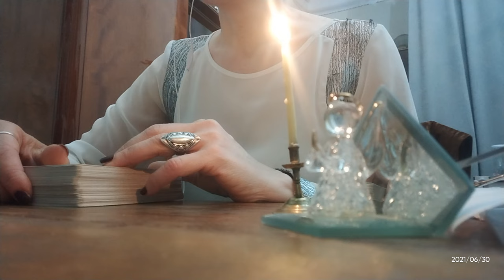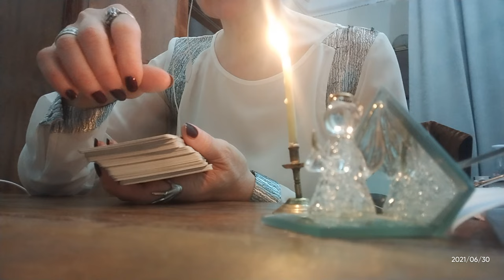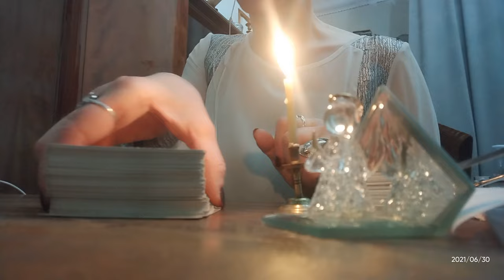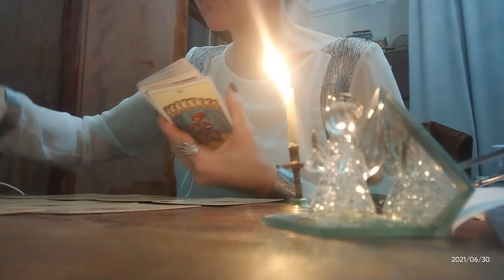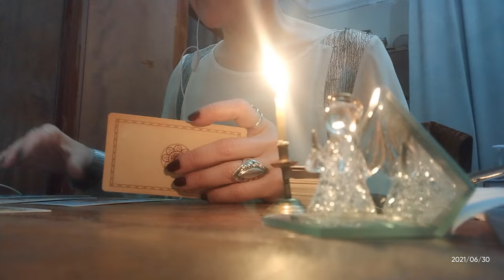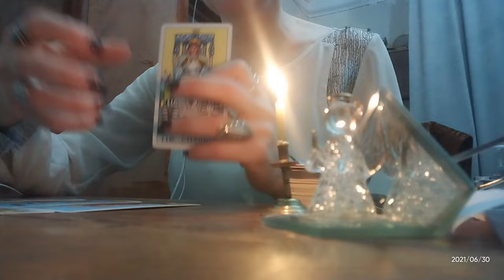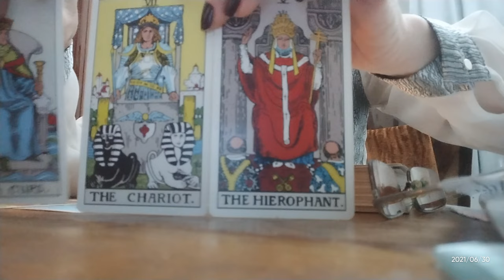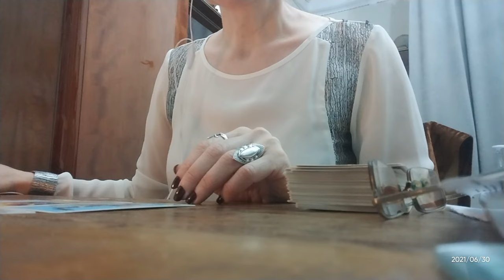.ტაროს კარტის ბონუს გაშლა - არკანების იღბლიანი კომბინაცია თქვენთვის ✨👻🃏🃏🃏